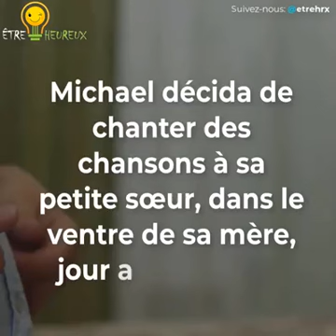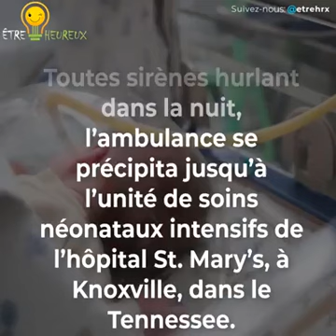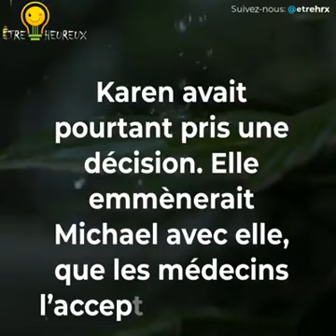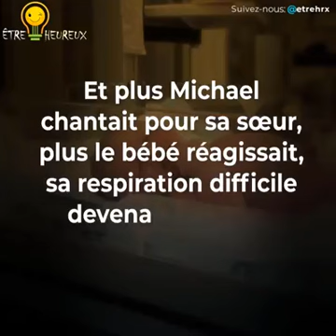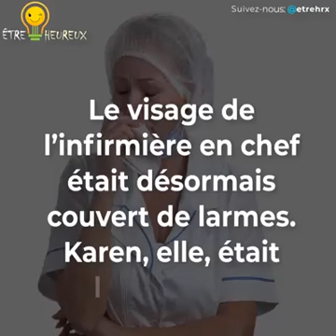A Song that brings a dead Baby back to life